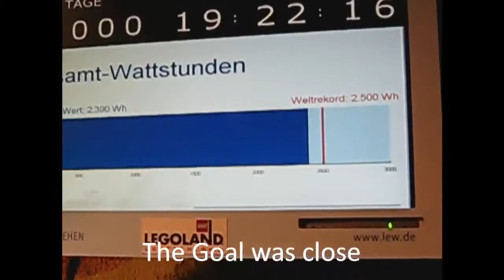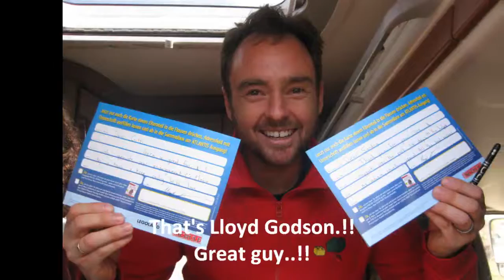UN DIA CON LLOYD GODSON RECORD GUINNES BAJO EL AGUA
El Australiano que puede vivir semanas viviendo bajo el agua